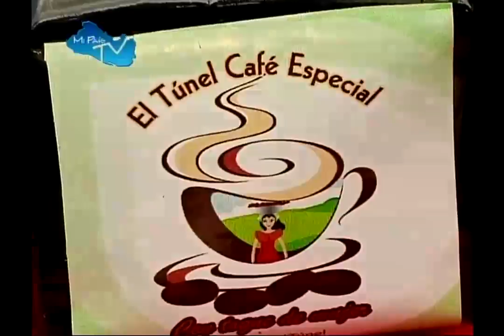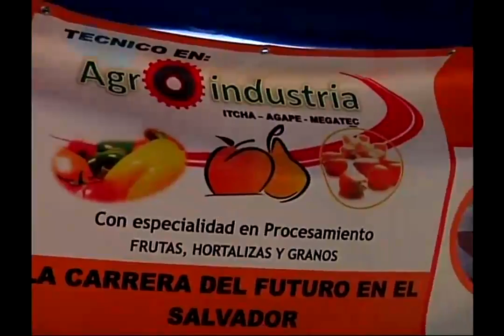ALCALDIA DE LA PALMA CHALATENANGO ALCALDE ESTEBAN FLORES PARTE 05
SU ALCALDE ESTEBAN FLORES MOSTRANDO EL COLORIDO DE LA PALMA